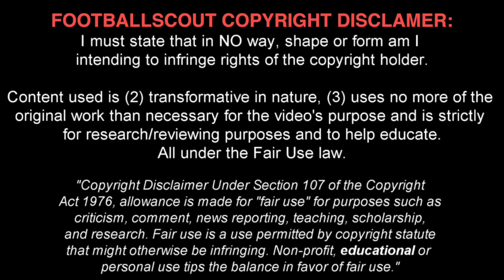PAULO ALVES - PAULINHO ✭ LIVERPOOL ✭ Skills & Goals ✭ 2016-2017 ✭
Paulo Alves is a talented midfielder from Portugal who joined the Academy in the summer ... Also known as Paulinho, he is a regular member of the U23 squad.